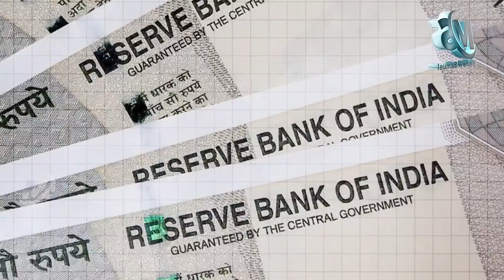പണം കൊടുത്താൽ മലയാളി ജേർണലിസ്റ്റുകൾ എന്തിനും തയ്യാർ| Mathew Samuel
Content Editor : Mathew Samuel
Presented by :Mathew Samuel

Camera ; SURYA
Edit.       :  ARUN N